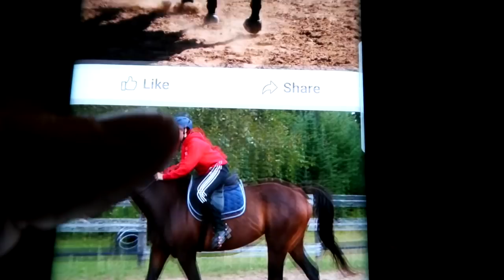THE PERFECT HORSE FOR US AGAIN! Day 298 (10/27/17)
THE PERFECT HORSE FOR US AGAIN!   i think we really found the perfect horse. I really hope we can get him.

DaybyDayVlogs
110 North Front Street - A3,
Suite #213
Belleville, Ontario, K8P 0A6
Canada